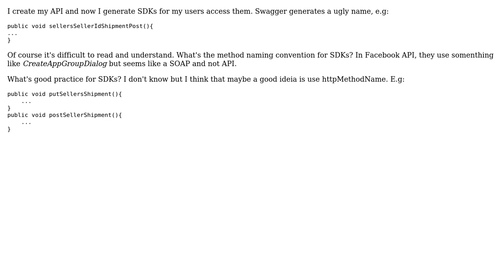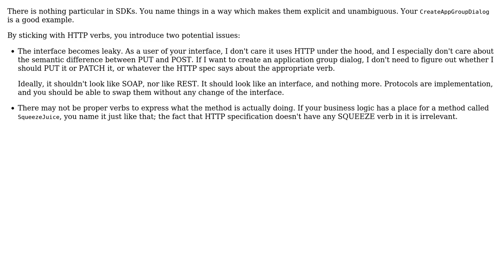Software Engineering: Method naming convention in SDKs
With thanks & praise to God, and with thanks to the many people who have made this project possible! | Content (except music & images) licensed under CC BY-SA | Music | Images & others | With thanks to user Daniela Morais user Arseni Mourzenko and the Stack Exchange Network Trademarks are property of their respective owners. You are responsible for your own actions.